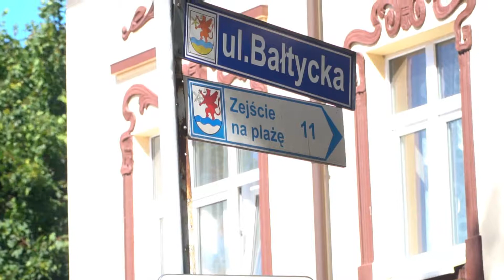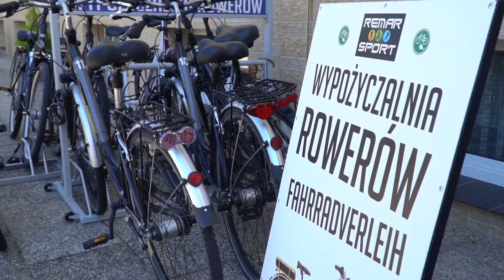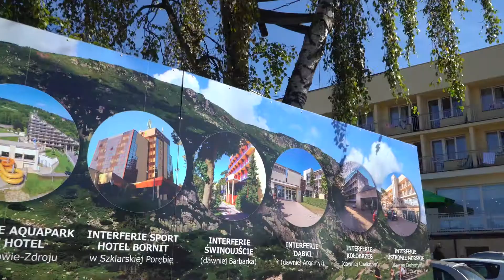Interferie Cechsztyn w Ustroniu Morskim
Film promocyjny z Interferie Cechsztyn w Ustroniu Morskim wraz z najciekawszymi atrakcjami w okolicy.